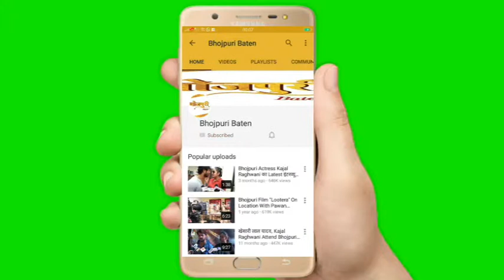Anadi Autowala भोजपुरी फिल्म के लिए Abhishek Shrivastav ने दिया Interview फिल्म 27 को होगी Relesd